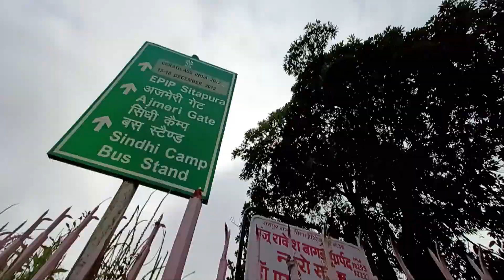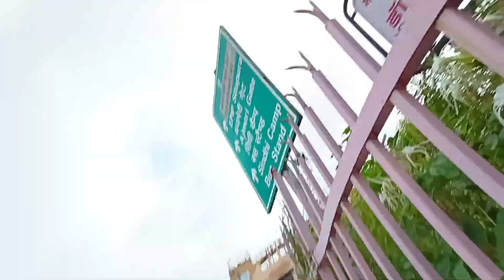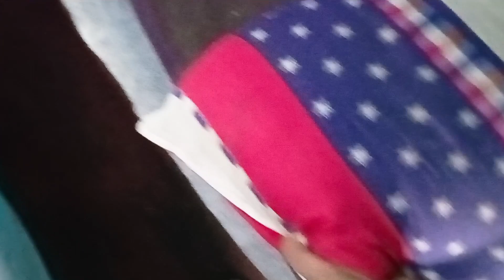Jaipur ( Rajasthan ) Ka Sabse Sasta Hotel Jaipur Hotel Vlog Best Hotel near Jaipur Railway Station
Jaipur Rajasthan

Jaipur hotel price

Jaipur sasta hotel

Jaipur Rajasthan Ka Sabse Sasta Hotel
Jaipur ka sasta hotel
Jaipur me sasta hotel
Jaipur me sasta lodge
Jaipur railway station ke paas sasta hotel
Jaipur railway station hotel vlog
Jaipur railway station hotel price
Jaipur hotel
Jaipur hotel price
Pink city Jaipur Rajasthan
Pink city Jaipur me sasta hotel
Jaipur me Rookne Ki Sasti Jagha
Jaipur railway station
Jaipur best AC hotel
Jaipur me kaha Rooke
Jaipur me hotel kitne ka milta hai
Jaipur me sasta lodge kaha milega
Jaipur dharamshala
Jaipur gurudwara
Jaipur
जयपुर राजस्थान
जयपुर
जयपुर होटल
होटल इन जयपुर
Hotel in jaipur
Hotel Jaipur
Cheapest hotel in india
Jaipur hotel price 2023